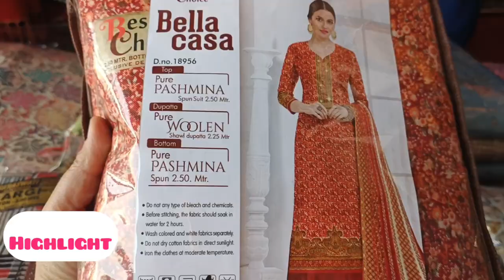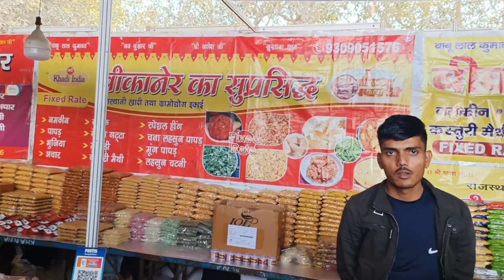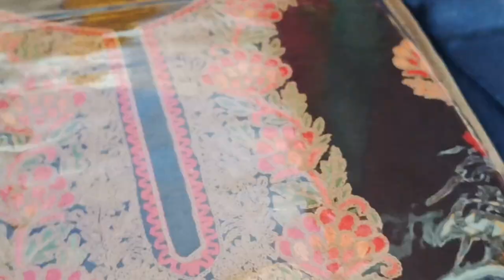Faridabad Mega winter Carnival 2022 faridabad trade fair 3 to 11 december biggest sale 2022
Faridabad Mega winter Carnival faridabad trade fair 3 to 11 december biggest sale 2022

हेलो दोस्तों आपका अपने channel  lathar family Indian market Explorer मैं आपका हार्दिक स्वागत करती हूं मेरे चैनल पर मिलेगी दिल्ली वह दिल्ली से रिलेटेड मार्केट का रिव्यू पूरी की पूरी वीडियो होंगी दिल्ली मार्केट से रिलेटेड या फिर फरीदाबाद एनआईटी एनसीआर दिल्ली से रिलेटेड जिसमें सदर बाजार मार्केट, करोल बाजार मार्केट ,सरोजनी मार्केट ,फरीदाबाद मार्केट ,तिलक ब्रिज मार्केट ,जंगपुरा मार्केट ,और बहुत सारी क्रोकरी से रिलेटेड मार्केट कपड़े से रिलेटेड मार्केट और कपड़े से रिलेटेड मार्केट और उन से रिलेटेड सारी की सारी वीडियो मिलेंगी आपको मेरे चैनल पर तो प्लीज वीडियो को कर दीजिए लाइक और चैनल को कर दीजिए सब्सक्राइब धन्यवाद
sadarbazar market
Jangpura market
crockery market
jewellery market
newshop video
season video
treandy video

 Instagram.com/thelatherfamily

diwali decoration आइटम
cheapest Sadar Bazar market
Diwali home decor item
new collection of Sadar Bazar market

Patari market
Sunday special Patri market
# Sadar Bazar Patari market
retail and Wholesale market
 # Asia number one market
asia biggest cheap market
biggest cheap
biggest cheapest market
# Sadar Bazar chipest wholesale market
# Cosmetic wholesale market and retail market
retail wholesaler market
# wholesale shops market
sunday Patri special wholesale market
Faridabad mega winter carnival 2022
faridabad trade fair 2022
faridabad trade fair sector 12
₹faridabad trade fair sec 12
₹faridabad trade fair 2021
Faridabad trade fair 2022 winter sale
₹Faridabad trade fair 2022 winter sale trade fair
Faridaba winter sale 2022
Cheapest winter clothes in faridabad
faridabad trade fair 2022 last date
faridabad mega trade fair 2022
₹faridabad trade fair 2022 faridabad mela 2022